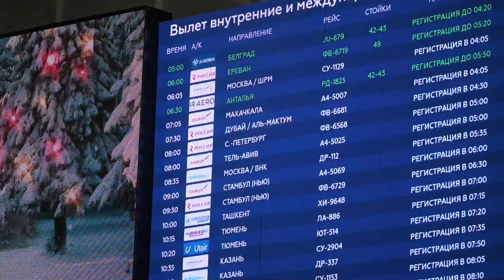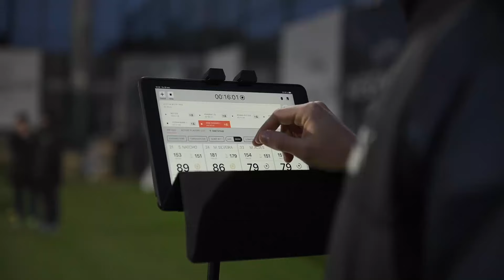Сборы 2024 | Турция | Дорога до Белека | Первая тренировка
О том, как наша команда добиралась до Белека, и как провела первый тренировочный день  - смотрите в нашем обзорном сюжете.